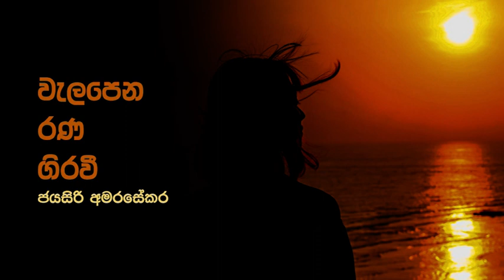වැලපෙන රණ ගිරවී වාවනු බැරිව නිදී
පාළුව සත් මහලට ගෙවැදිලා ඇතී
ආදර ගඟ උඩුගම් බලා යන්නැතී